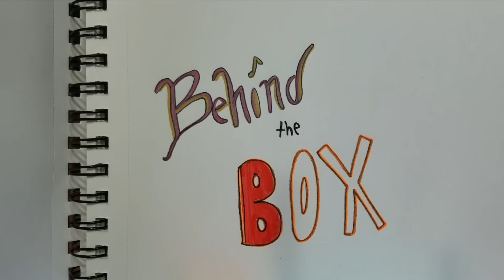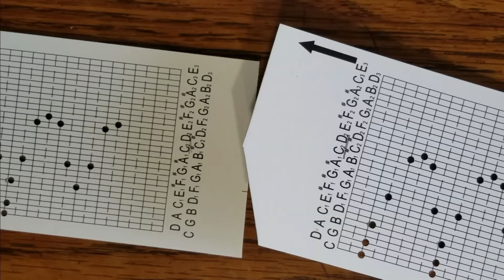Behind the Box | BoxOfMusic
This is a project I have wanted to do for awhile, and I am very pleased with the way it turned out!

On my channel, I create music box videos, adding art along with the music. I do a variety of songs ranging from anime, movies, pop/rock, and video games. These are all subjects I enjoy, and I love being able to combine many of my interests within this channel: music, art, creativity, anime, movies, etc. I hope you enjoy watching my videos as much as I enjoy making them!

Think Outside the Box(OfMusic)

April by Kai Engel
From the Free Music Archive